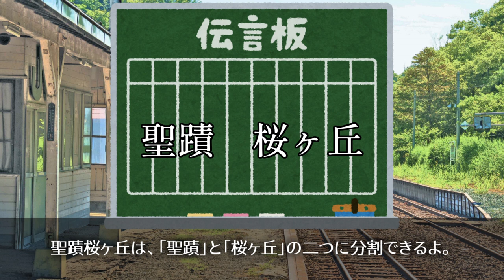【字面からしてカッコイイ】聖蹟桜ヶ丘駅【ひとくち駅名解説１７】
【編集者】音無

聖蹟桜ヶ丘といえば、『耳をすませば』の舞台で有名ですよね。覇気と気品とブランドのある駅名だと思います。